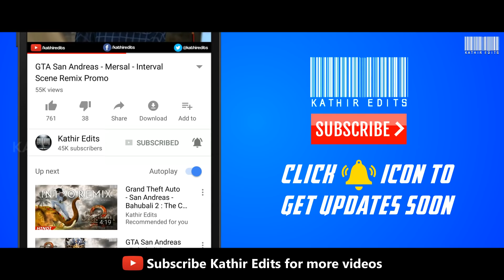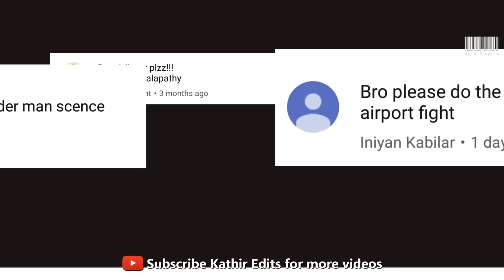Kollywood Avengers - Civil War - Airport Battle Scene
Watch the famous Kollywood Stars as Avengers and the clash between Team Ironman and Team Captain America in this remix of the airport scene.